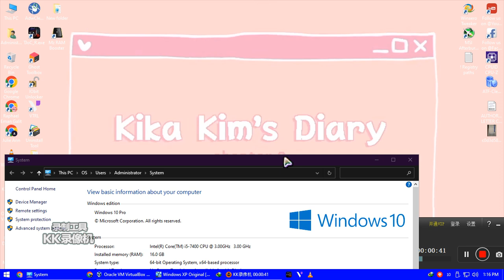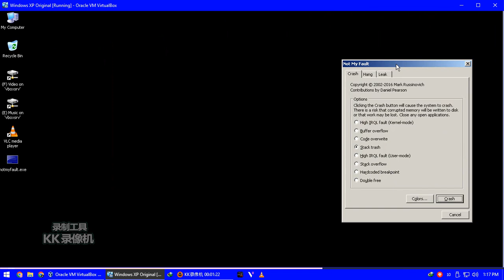collide slowed - reverb has bsod vm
@2024 Chloe Broadcasting Network System, Inc. ABS-CBN Corporation. GMA Network, Inc. TV5 Network, Inc. Creative Girls Ch 57 Programs, Inc. ZOE Broadcasting Network Inc. Christian Era Broadcasting Service International, Inc.